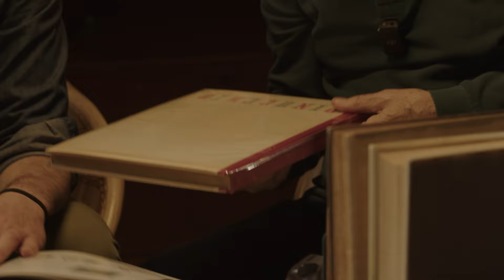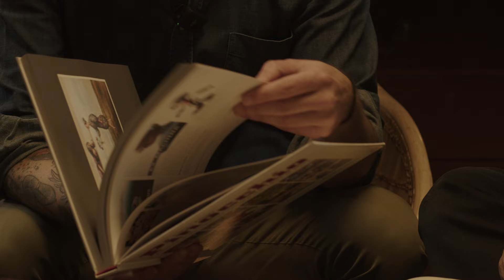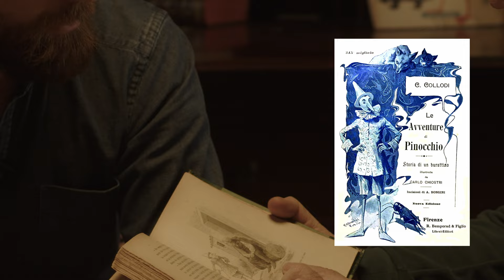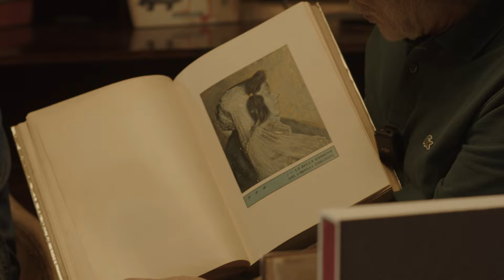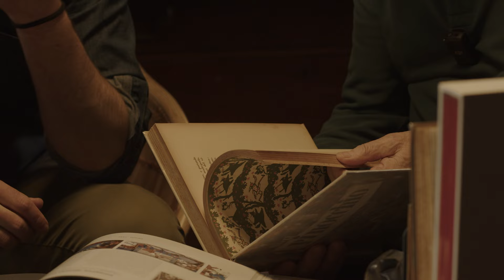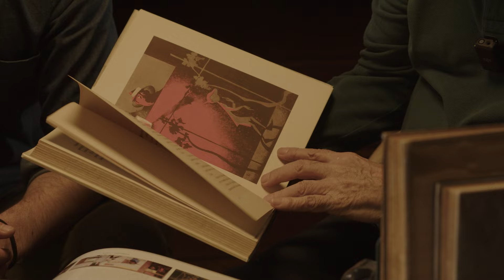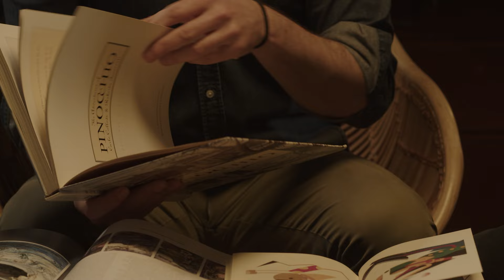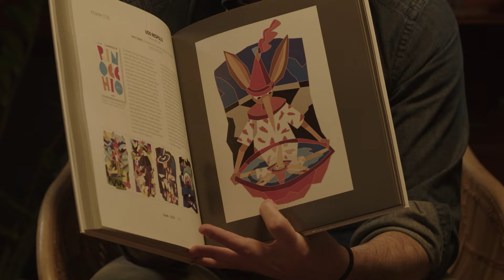PINOCCHIO nei libri, la storia editoriale del libro italiano più conosciuto al mondo!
Benvenuti nel nostro viaggio alla scoperta delle più affascinanti edizioni di Pinocchio!

In questo video esclusivo, ci immergeremo nel magico mondo del burattino più famoso di sempre, accompagnati dall'esperto Santo Alligo. Esploreremo le edizioni più rare e preziose, raccontando storie incredibili dietro le loro copertine e illustrazioni.

✨ Scoprirete le prime edizioni storiche che hanno fatto la storia e le versioni illustrate dai più grandi artisti italiani che hanno conquistato il mondo.

Non perdete l'occasione di arricchire la vostra conoscenza su questo capolavoro della letteratura! Commentate con le vostre edizioni preferite e raccontateci i vostri ricordi legati a Pinocchio!

Altri contenuti appassionanti e storie curiose le trovate sui mie canali social